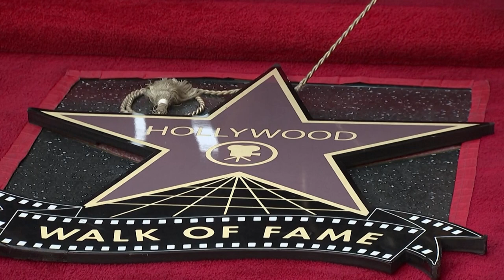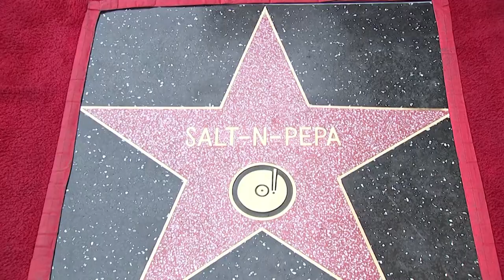Salt-n-Pepa reunite with DJ Spinderella for Walk of Fame star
Iconic hip hop act, Salt-n-Pepa, behind such hits as 'Push It' and 'Let's Talk about Sex', received the 2,739th star on the Hollywood Walk of Fame on Friday (November 4).
The duo were reunited during the ceremony with their former bandmate DJ Spinderella, who was, according to reports, dropped via e-mail and then excluded from a documentary about the group.
After being invited on stage by her former bandmates, DJ Spinderella, also known as Deidra Roper, said at the podium, "It wasn't just the music to me, it was our relationship and that means everything to me so whatever we've got to do to fix that, let's get some unity back in this. Let's figure it out and be iconic and be what the fans want, be what the fans want."
Following the ceremony, Pepa (Sandra Denton) said it was "definitely, new beginnings and it's amazing to be here at this moment through things that everybody... You don't know and to stand here and to come together to receive such an accomplishment, an award, an acknowledgement, it's amazing. It brought us all together."
Salt (Cheryl James) said "Salt-n-Pepa, we just keep pushing it - no pun intended - but we really through so many hard times, we persevered, we kept going and we're getting all those accolades that we deserve. Next stop, Rock and Roll Hall of Fame, that's all I'm saying. Let's go!"
According to TMZ, DJ Spinderella is currently suing the pair over music royalties. However, the three put on a unified front for the ceremony.